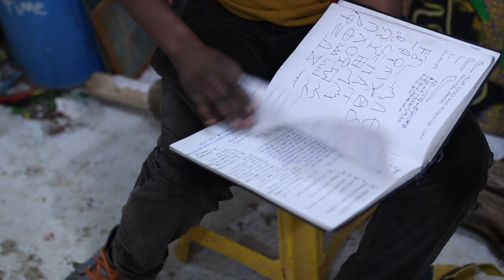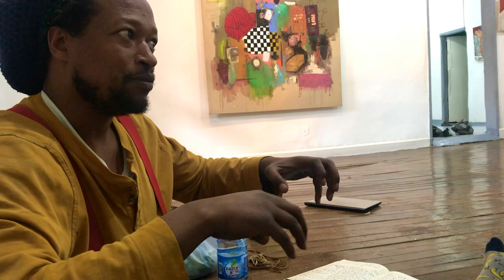Ethiopia with Tamrat • Art, Religion & Tribalism • Netsa Art Village Demolition • Isokeno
I hope something resonated with you.
My apologies for the shaky video & I'll try not to talk as much in the future ;)

Mifta for hosting me at Guramayne Gallery in Addis Ababa
Tamrat for his time, art and great conversation
Maiyah and Talia for assisting with production

- Find Tamrat: Performance and Visual artist